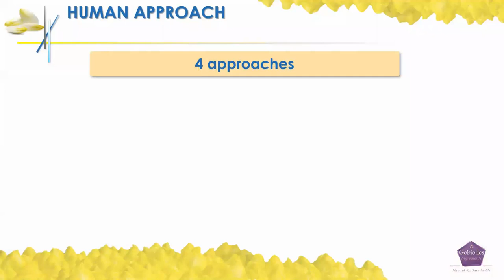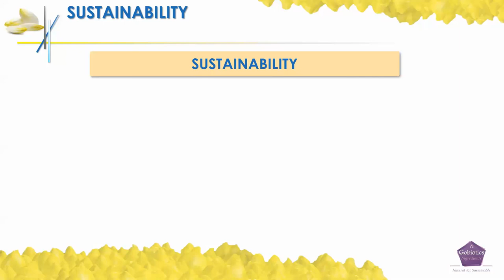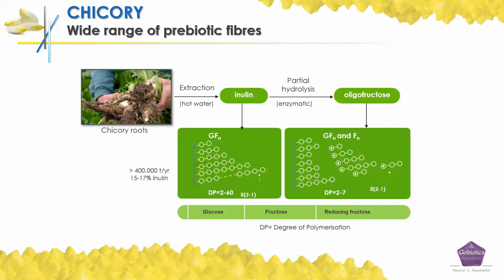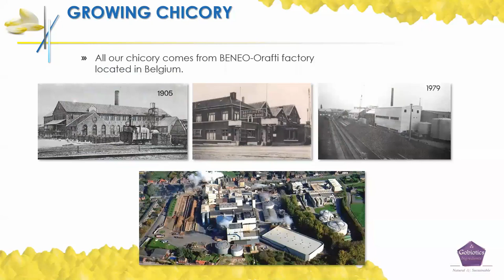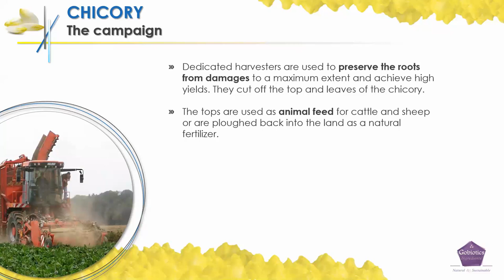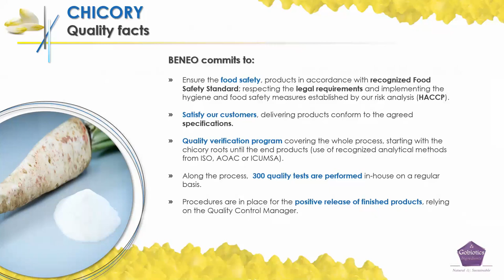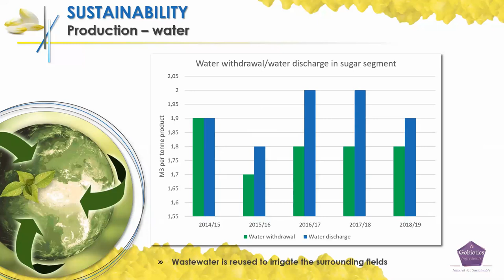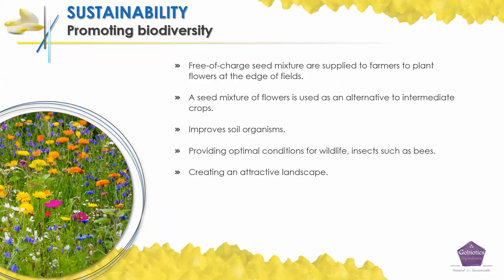Webinar: Sustainability of chicory - a peep behind the production curtain.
In this webinar you will see what is a inulin and how sustainable is the production of this potent cosmetic ingredient present in countless formulations.